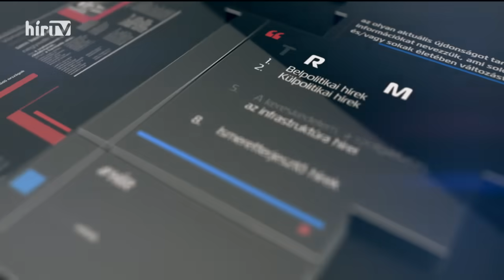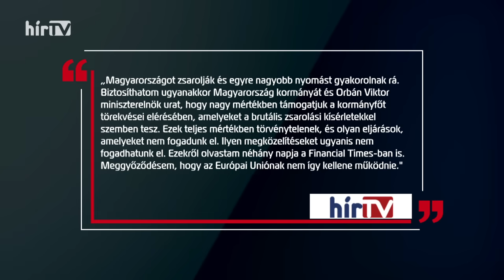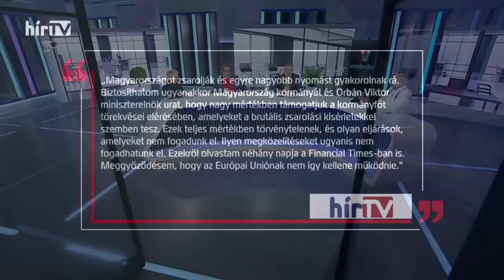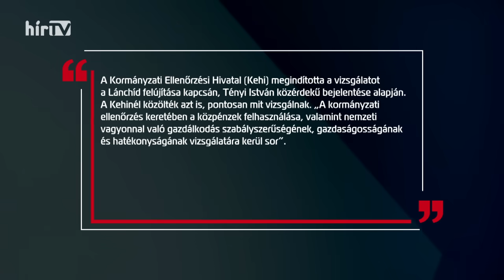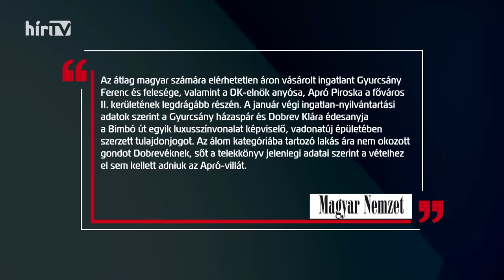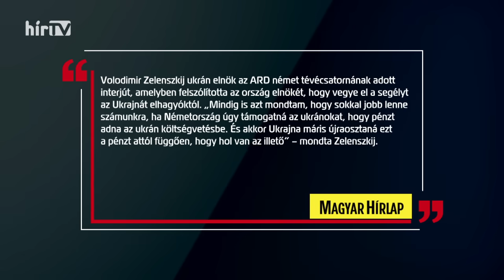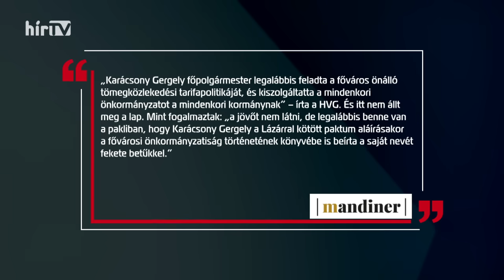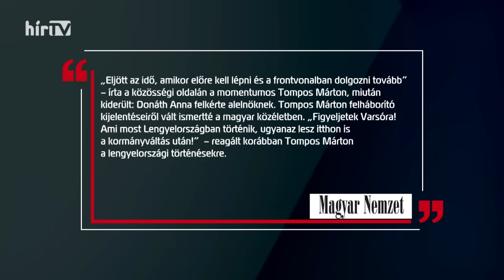Vezércikk (2024-01-31) - HÍR TV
Vezércikk (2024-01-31) - HÍR TV. Elképesztő luxusba költöznek Gyurcsányék. Emellett a Vezércikk vendégei sem mentek el szó nélkül.